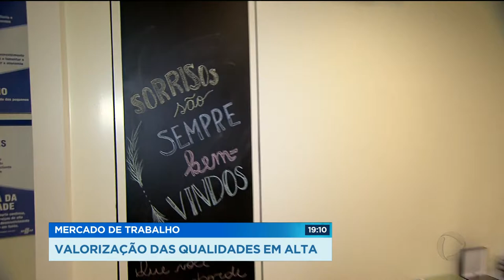GR - Mercado de trabalho: Valorização das qualidades em alta - 23-03-2018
Saber ouvir, estar disposto a aprender e ter controle sobre as emoções podem fazer um funcionário se destacar. As empresas nunca valorizaram tanto as habilidades emocionais e sociais. Nessa era tecnológica, é o que diferencia os homens das máquinas.